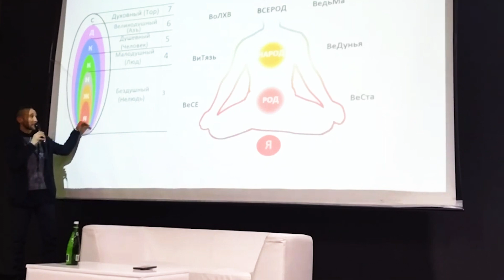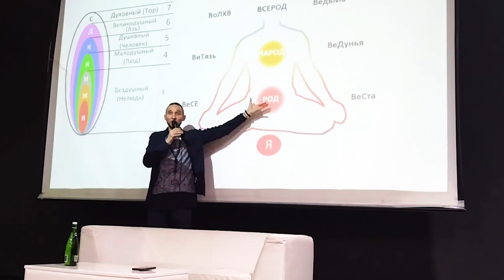ВЗАИМОСВЯЗЬ ВНУТРЕННЕГО И ВНЕШНЕГО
Взращивая внутренний мир, мы начинаем во внешнем играть. Если человек не накопил внутреннее изобилие, он начинает паразитировать на уровне рода, либо на уровне народа, либо на уровне космоса. А если он взрастил изобилие внутреннее, тогда он уже альтруистически пытается заботиться о своем роде, народа и всерода, то есть космоса. Все должно быть цельное. Часто спрашивают: "Духовность - это внутреннее, либо внешнее?" Духовность - это не внутренне и не внешнее. Духовность - то, что находится посередине. Духовность все объединяет.

Дмитрий Лапшинов | Советник ФПЗ

🔻Носитель знаний 5 Традиций;
🔻эксперт в питании, дыхании, голодании, оздоровлении и медитации;
🔻тренируются звёзды, спортсмены, врачи;
🔻более 20000 учеников в 18 странах;
🔻более 20 лет личной практики;
🔻писатель;
🔻основатель системы «СВАРГА»;
🔻один из известных ЗОЖ лидеров в России.

🙏 (Sri Makara Joyti - учительское имя Дмитрия в традиции 18 Тамильских Сиддхов. Дипломированный инструктор йоги Сиддхов и Тибетской йоги. Родовой носитель оздоровительных знаний Забайкальского Казачьего Спаса).

Присоединяйтесь в наш клуб самосовершенствования и знакомства 🙏